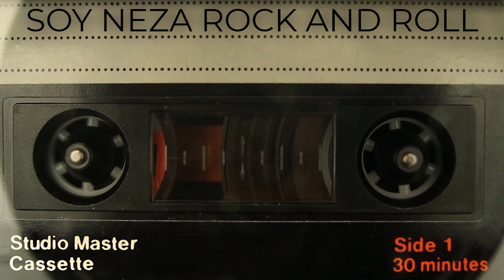Danny - Maantieltä taloon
Song: Maantieltä taloon
Artist: Danny
Album: Dannyn parhaita